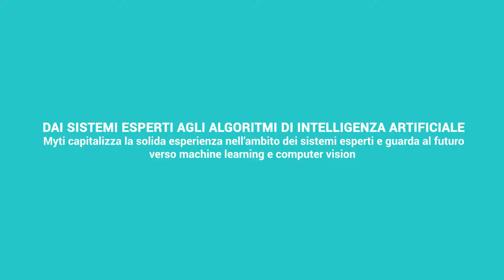DAI SISTEMI ESPERTI AGLI ALGORITMI DI INTELLIGENZA ARTIFICIALE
Intervista a Gianbattista Schieppati, CEO di Myti che spiega come la società capitalizza oggi la solida esperienza nell’ambito dei sistemi esperti e guarda al futuro verso machine learning e computer vision.